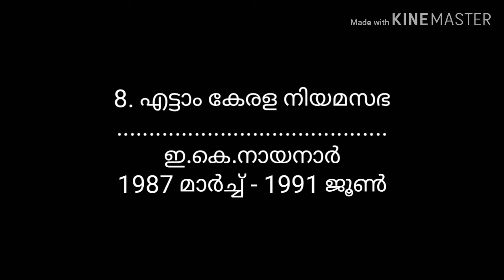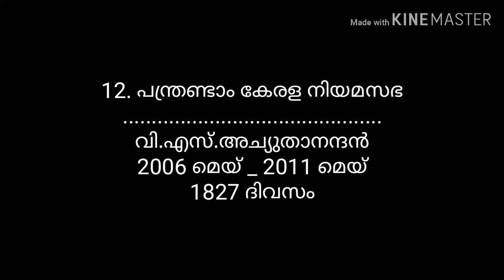കേരളത്തിലെ മുഖ്യമന്ത്രിമാര്‍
കേരളത്തിലെ മുഖ്യമന്ത്രിമാരുടെയും അവരുടെ ഭരണ കാലയളവും വ്യക്തമാക്കുന്ന വീഡിയോ...